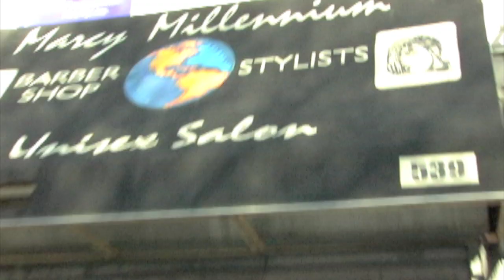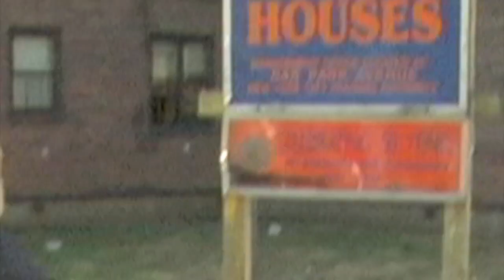WELCOME TO MARCY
AK CHOP AND JEDA K
DIR. SHOT AND EDIT BY PAULA PERRY